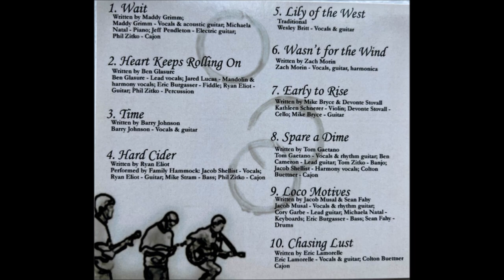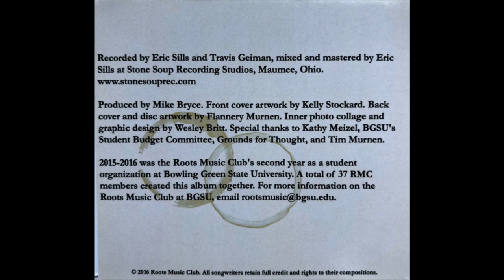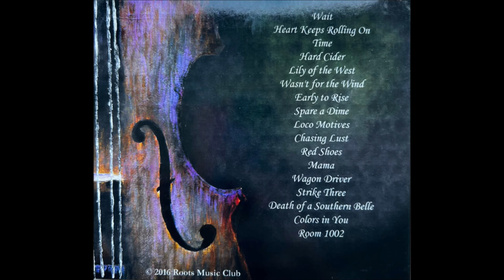Lily Of The West - Traditional (Roots Music Club 2015-2016)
Vocals, Guitar – Wesley Britt

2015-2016 was the Roots Music Club's second year as a student organization at Bowling Green State University. A total of 37 RMC members created this album together.

Recorded by Eric Sills and Travis Geiman, mixed and mastered by Eric Sills at Stone Soup Recording Studios, Maumee, Ohio.

Produced by Mike Bryce. Front cover artwork by Kelly Stockard. Back cover and disc artwork by Flannery Murnen. Inner photo collage and graphic design by Wesley Britt. Special thanks to Kathy Meizel, BGSU's Student Budget Committee, Grounds for Thought, and Tim Murnen.